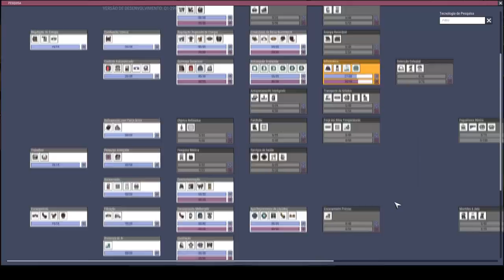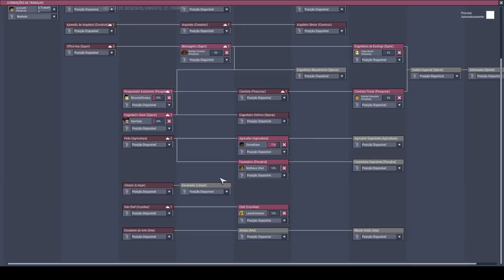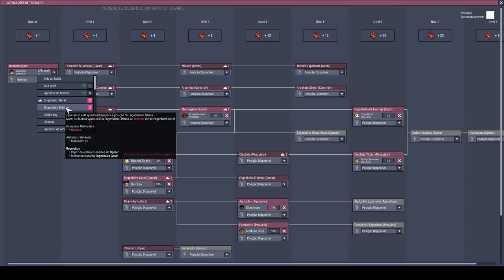Sem cogumelos, sem planta do frio, sem termonulificador e sem CO2 - ONI T07EP05